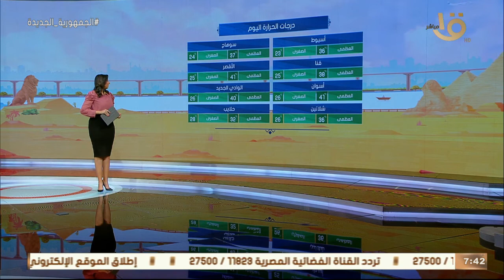الأرصاد: انكسار الموجة الحارة.. وبيان بدرجات الحرارة المتوقعة اليوم على مختلف أنحاء الجمهورية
صباح الخير يا مصر | الأرصاد: انكسار الموجة الحارة.. وبيان بدرجات الحرارة المتوقعة اليوم على مختلف أنحاء الجمهورية